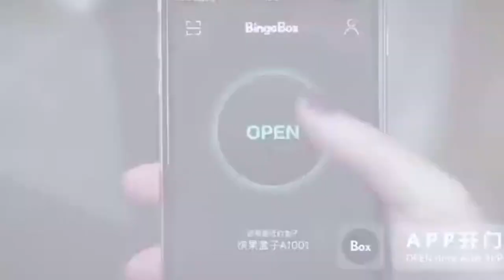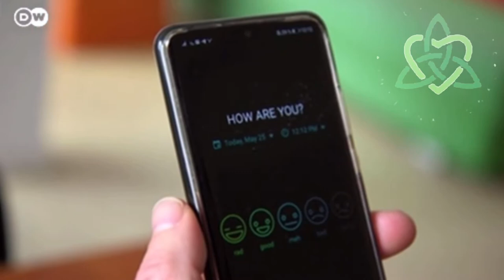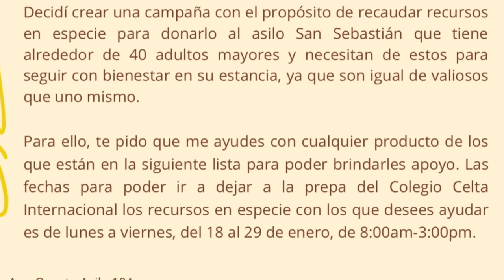Mensaje semanal, Directora Marcela Altamirano, del 18 de enero del 2021.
Maestra Marcela Altamirano, Presidente del Consejo Directivo del Colegio Celta Internacional. Mensaje semanal del 18 de enero del 2021.